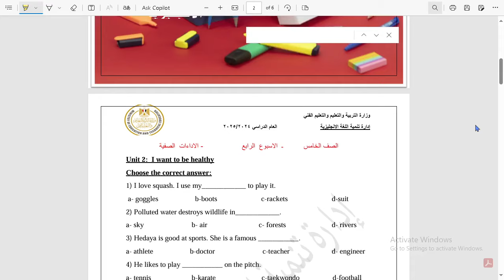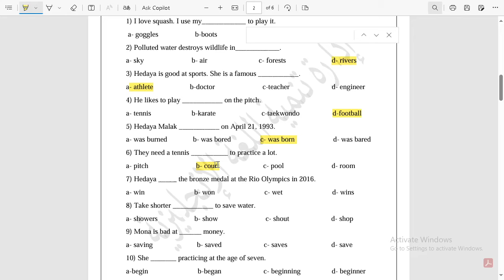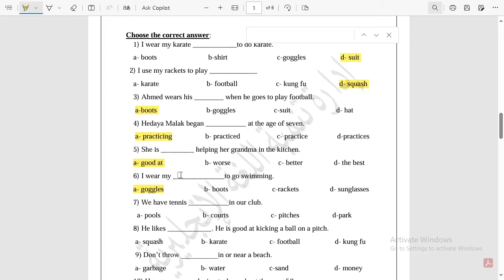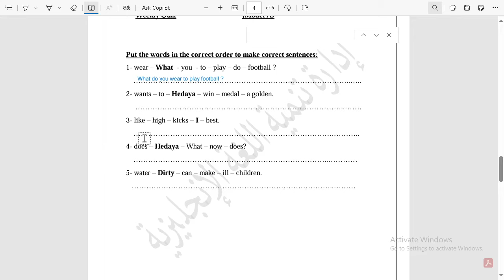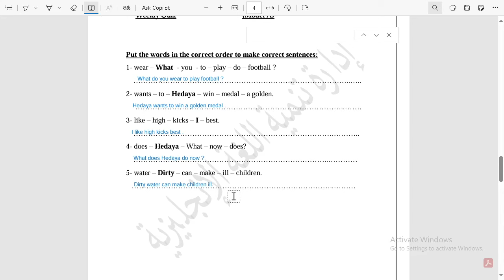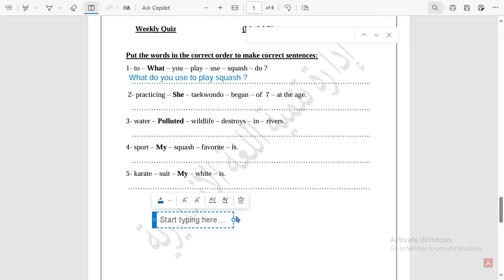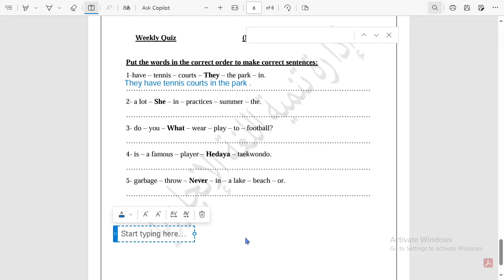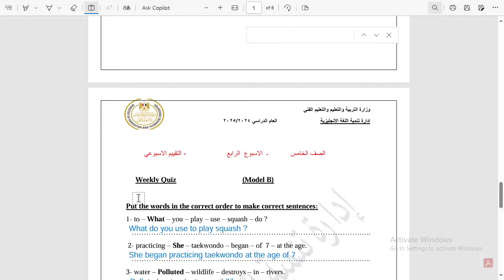حل الأسبوع الرابع للغة الأ نجليزية لصف الخامس تقييمات حل-نماذج-الوزارة